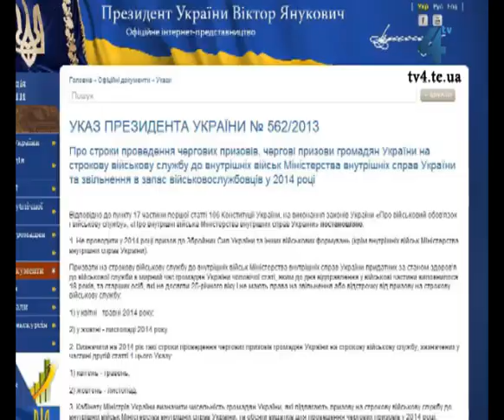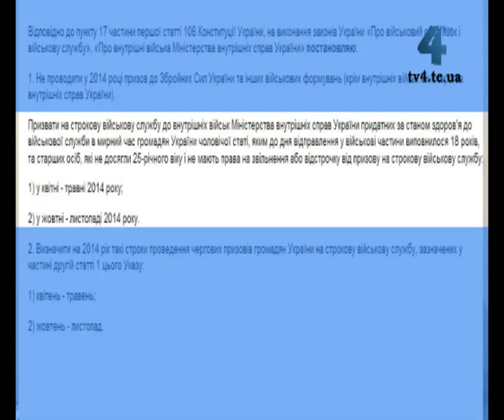На строкову службу у Збройні Сили України з наступного року не призиватимуть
На строкову службу у Збройні Сили України з наступного року не призиватимуть, армію в подальшому вкомплектовуватимуть військовослужбовцями за контрактом. Втім рано радіти тим, хто не бажав служити - залишається обов'язковим строковий призов юнаків у Внутрішні війська Міністерства внутрішніх справ України.